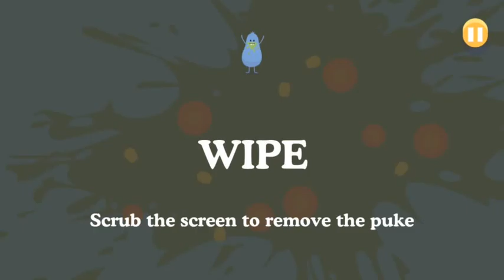Dumb Ways To Die But... In Reverse